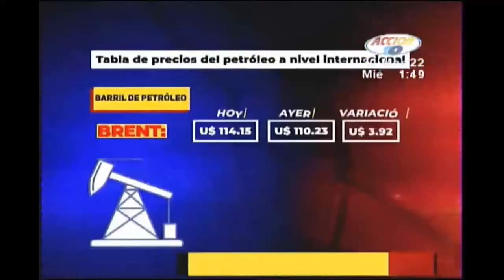ACCION 10 PRECIO DEL BARRIL DE PETROLEO CONTINUA EN AUMENTO 30 MARZO 2022 07